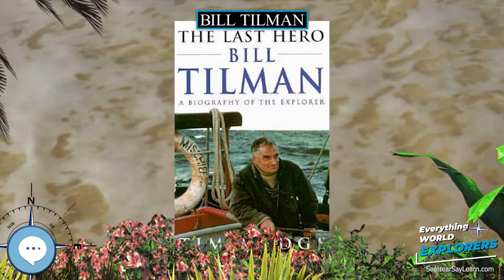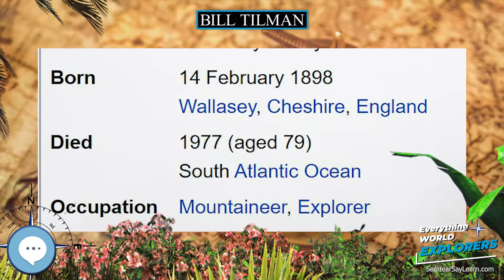Bill Tilman 🗺⛵️ WORLD EXPLORERS 🌎👩🏽‍🚀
Major Harold William "Bill" Tilman, CBE, DSO, MC and Bar, (14 February 1898 – 1977) was an English mountaineer and explorer, renowned for his Himalayan climbs and sailing voyages.

Levitating Globe
Antique Globe on a Stand